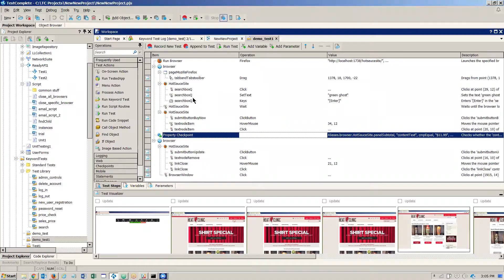Using the Object Recognition Tool in TestComplete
Watch an introductory demo and hear from our product manager and a customer about the object recognition tool (ObjectSpy) in TestComplete. Try TestComplete free today

Reduce test maintenance time by correctly identifying unique desktop, mobile, and web objects with TestComplete’s sophisticated GUI object recognition algorithm. Maintain and manage objects in a single repository. Set up the object repository locally or to be shared depending on your needs.